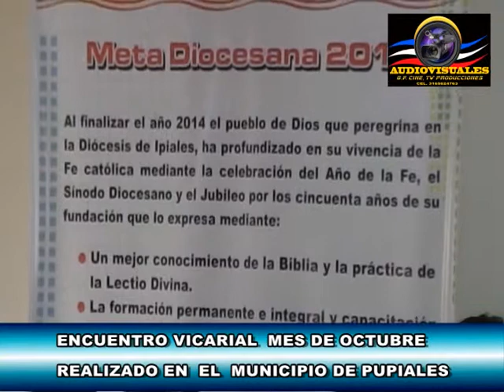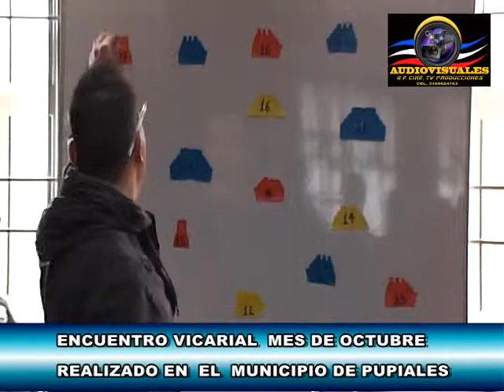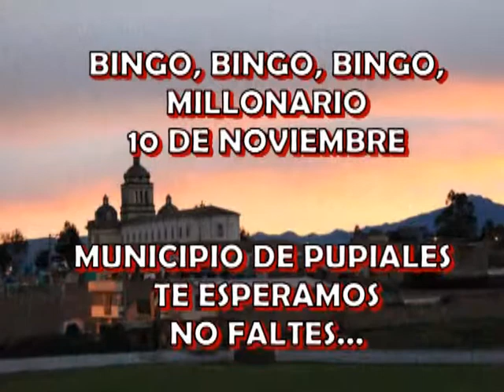programa numero 7 17 de octubre 2013